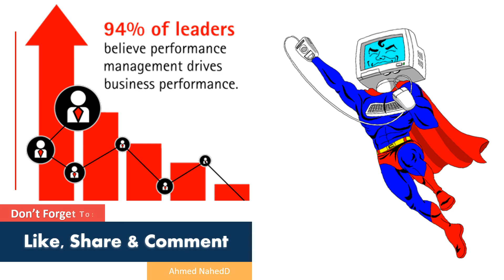Excel Functions ≈ ±500